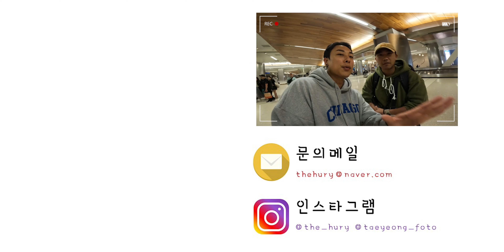가성비로 유명한 에어프레미아 항공사 3분 리뷰 I 인천-LA 탑승후기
안녕하세요!
이번 영상은 에어프레미아 리뷰 영상입니다! 사진 및 영상 촬영을 위해 해외 출장이 워낙 많은 우리 사진과 영상 작가님들을 위해 요즘 유명해지고 있는 에어프레미아 항공을 직접 타봤습니다! 특히 저렴한 가격으로 미국과 유럽을 갈 수 있어서 영상 보시고 괜찮다고 판단되시면 경험해보시는 것도 좋을 듯 하네용ㅎㅎ
짧지만 경험을 가득 녹인 이번 리뷰도 재밌게 봐주시면 감사하겠습니다!

그럼 오늘도 행복한 하루 되세용 :)

◼︎ 태영작가 라이트룸 프리셋 구매 링크!

◼︎ 인스타 360 카메라 할인 링크